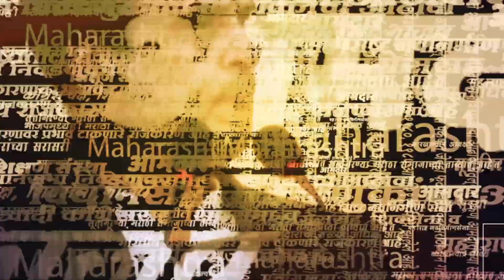Amit Shah Live : Arvind Kejariwal यांना लक्ष करत मांडला दिल्ली अध्यादेशाचा लेखाजोखा | Loksabha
केजरीवालांना टोले लगावत, दिल्ली अध्यादेशावर अमित शहांचे तुफानी भाषण